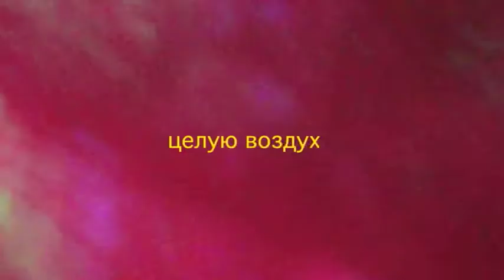Sherlock Blonde Live (Gogol' Club 26.12.12)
Camera: Anton Vjurkoff